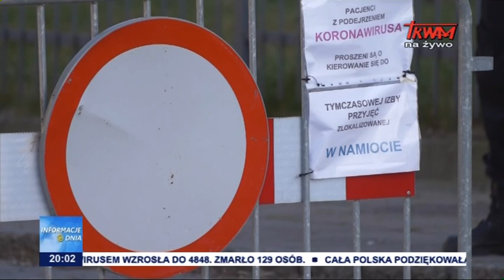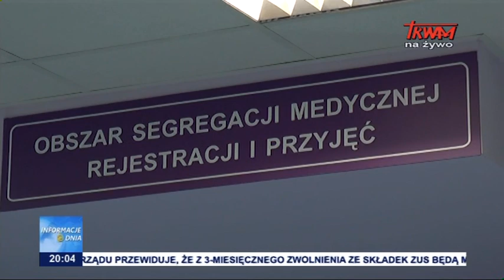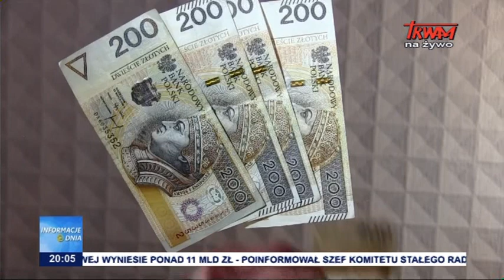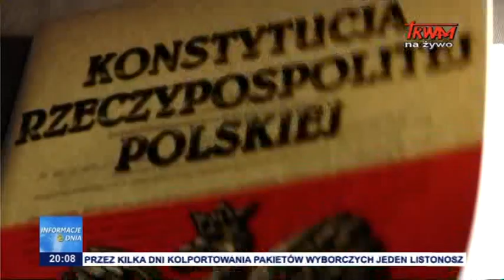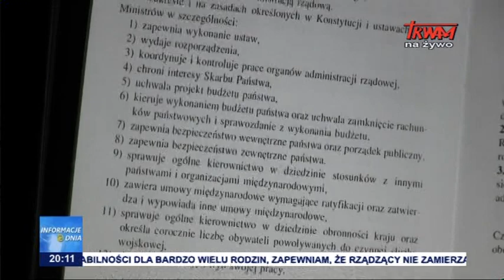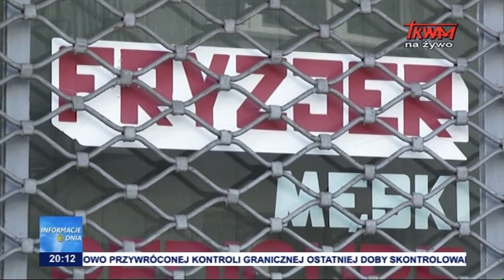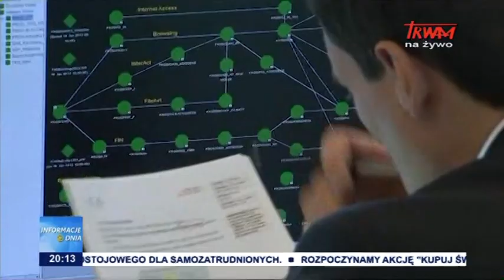Informacje dnia 07.04.202 [20.00]